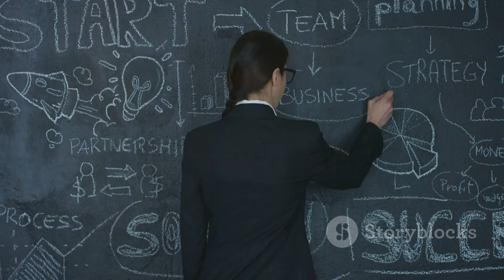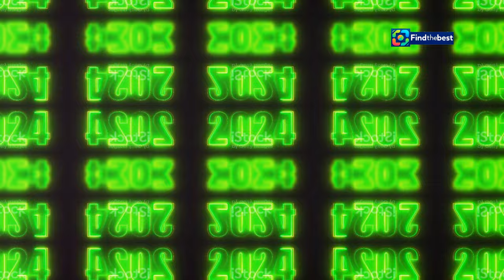Bachelor Sverige 2024: Amie Bramme Sey om den nya säsongen! ️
OUTLINE:
00:00:00 A New Season, A New Host
00:02:02 Double the Bachelors, Double the Fun?
00:03:59 A House Full of Drama
00:05:49 Love Found Off-Screen
00:06:28 Delays and Anticipation
00:07:05 The Wait is Finally Over!
00:07:57 Returning to Familiar Faces
00:08:41 A Season of Firsts
00:09:29 Buckle Up for a Wild Ride!

 ”Måste hitta sätt att roa sig”:https

**Category:**
Entertainment

**Description (Swedish):**
🎉 Välkommen till vår kanal! I dagens video pratar vi om den efterlängtade säsongen av **Bachelor Sverige 2024** med den fantastiska Amie Bramme Sey som programledare! 💖✨

🌟 I denna säsong kommer vi att få följa två killar, Stephane Frick och Rasmus Allard, som söker kärleken, men med en twist! Rasmus har redan hittat kärleken utanför programmet och fått en dotter! 😲👶

Amie utlovar massor av drama och oväntade intriger i huset! 🏡💔 Hur kommer tjejerna att hantera situationen? Kommer det att uppstå kärleksrelationer som ingen förväntat sig? 😍💞

🎬 Missa inte premiären av **Bachelor Sverige 2024** som sändes den 23 september på TV4 Play! 📺

👉 Lämna en kommentar nedan om vad du ser mest fram emot i denna säsong! 👇

**Description (English):**
In today's video, we discuss the much-anticipated season of **Bachelor Sweden 2024** with the amazing Amie Bramme Sey as the host! 💖✨

🌟 In this season, we'll follow two guys, Stephane Frick and Rasmus Allard, as they search for love, but with a twist! Rasmus has already found love outside the show and welcomed a daughter! 😲👶

Amie promises plenty of drama and unexpected intrigue in the house! 🏡💔 How will the girls handle the situation? Will there be love stories no one saw coming? 😍💞

🎬 Don't miss the premiere of **Bachelor Sweden 2024**, which aired on September 23 on TV4 Play! 📺